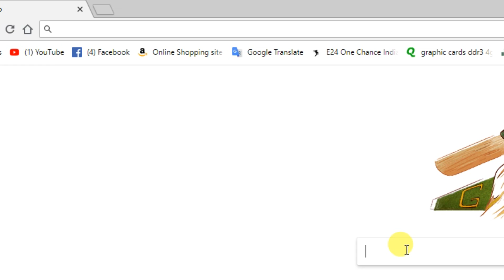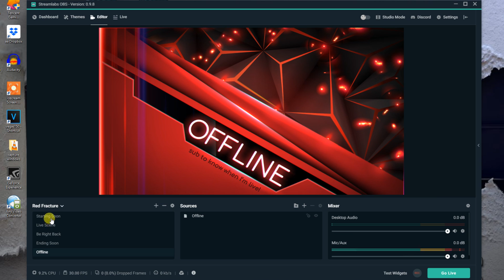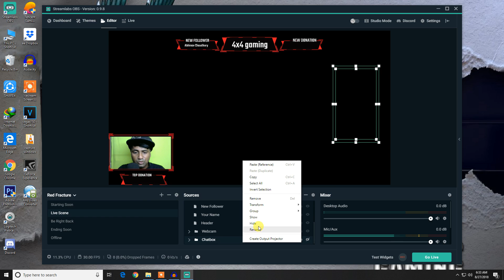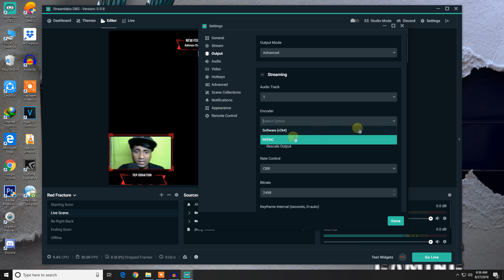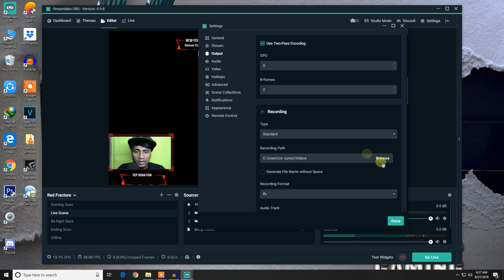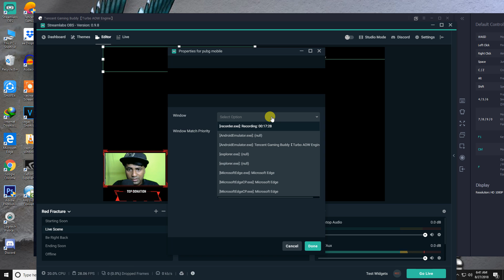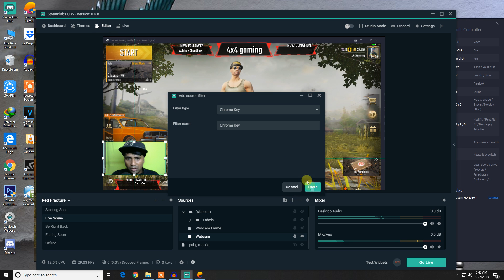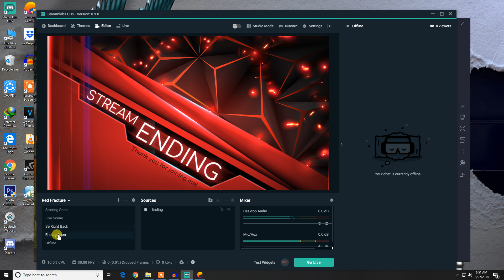setup overlay and live on youtube by streamlabs OBS |setup for low end computers hindi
I HOPE MY VIDEOS HELP YOU
 अगर आपने हमारे चैनल को नहीं ज्वाइन किया
जुड़ सकते हो ये बिलकुल फ्री है |
  (PRESS RED BUTTON TO JOIN US)

hello dosto mera nam sunny hai or me delhi ka rehne wala hu
mene ye channel bnaya hai jisme me ap logo ke liye
kuchh technical or tech se relative kuchh helpful videos dalta hu
aasha hai ki ap sabhi logo ko meri videos pasand aaye or usse aap kuchh naya sikhoge . ager apko meri video pasand aati hai to aap
mere video ke niche jo red button hai use daba ker humare channel
ke sath jud sakte ho or future me aane wali videos bhi dekh sakte ho

        -BACKGROUND music credit-
                             NCS

#1- BG music CREDIT -Cartoon - On & On
#2- ENDING music CREDIT- Warriyo - Warriyo -